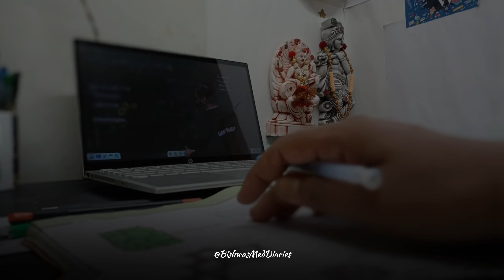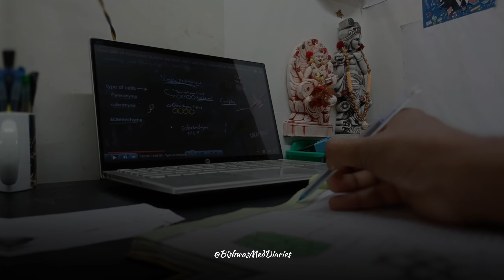NEET 2025 Struggle | Yakeen 2.0 Batch | Motivational Journey